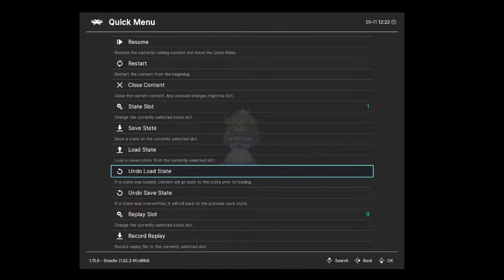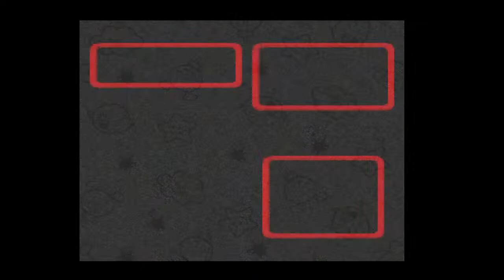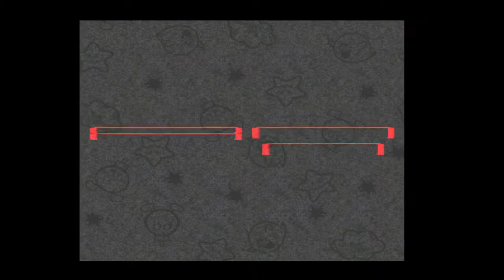Super Mario RPG: Legend Of The Seven Stars Part 1 | The Beginning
We Playing Super mario Rpg Legend of the Seven stars in preparation for the Remake/Remaster